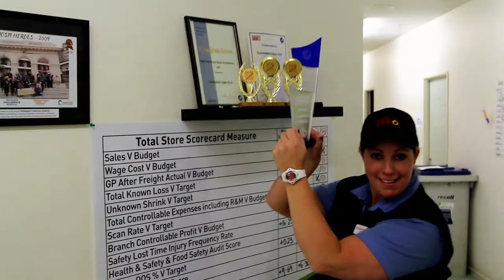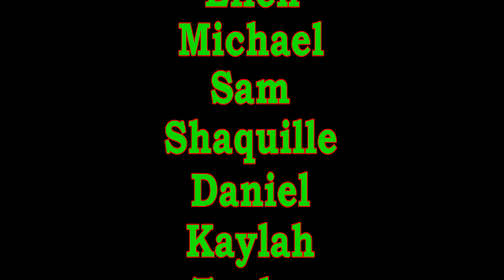Supermarket Health & Safety Music Video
Bit of a ridiculous video this week - one I made a few years ago for health and safety awareness at a Countdown Supermarket... enjoy